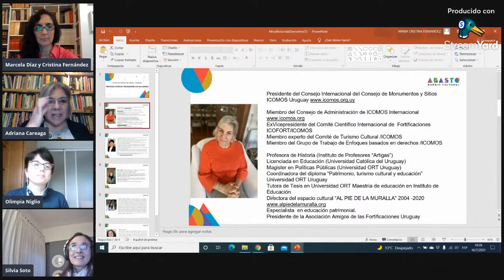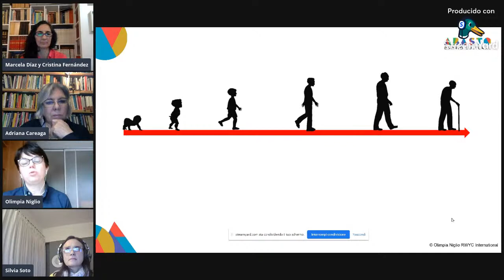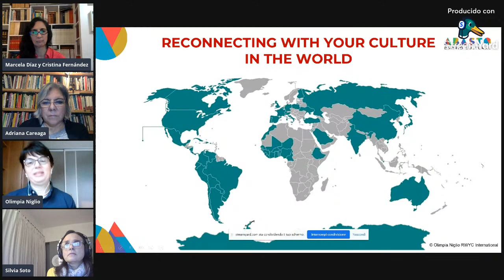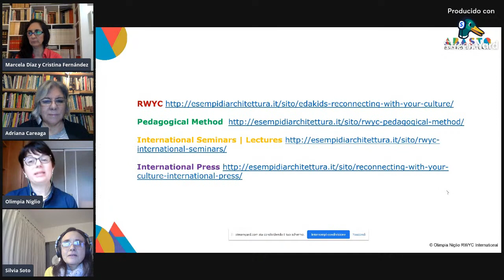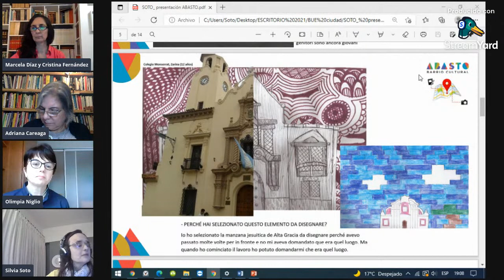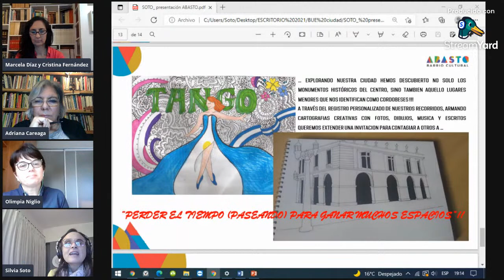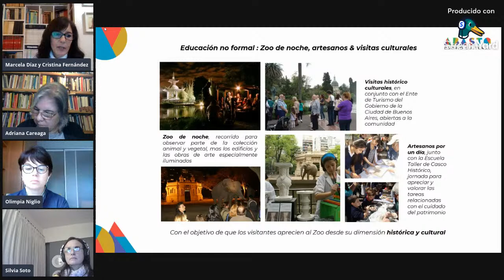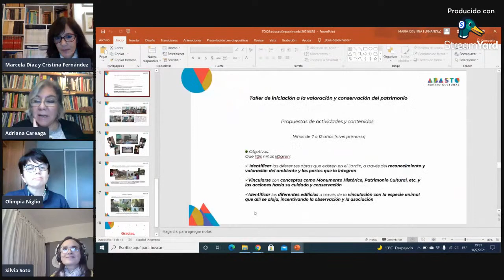Mesa Redonda: Patrimonio, infancia y educación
La mesa redonda tendría como cometido explorar la importancia de la educación patrimonial a las nuevas generaciones y la forma en que los jóvenes y niños se “reconectan con sus culturas”. Presentación del proyecto. Integración de países, resultados y proyecciones.